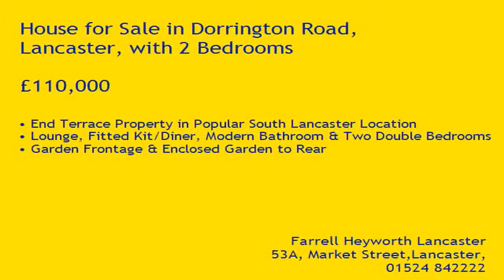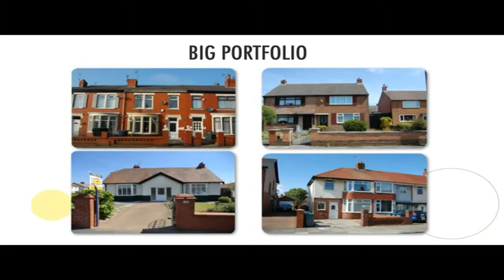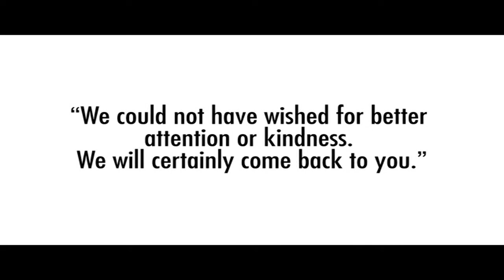Property Tour Dorrington Road, LA1 4TB (84073)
End Terrace Property in Popular South Lancaster Location
Lounge, Fitted Kit/Diner, Modern Bathroom & Two Double Bedrooms
Garden Frontage & Enclosed Garden to Rear